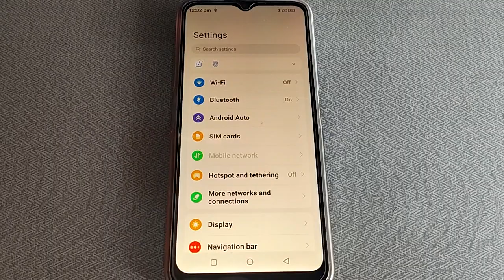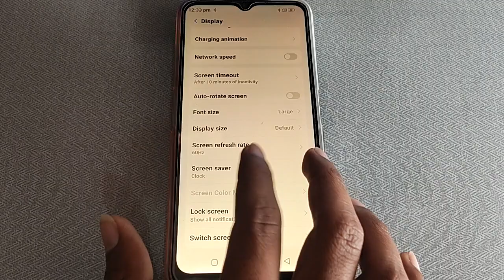Lava Z3 wallpaper setting,how to set home screen wallpaper Lava Z3